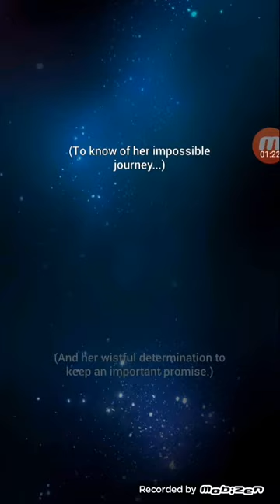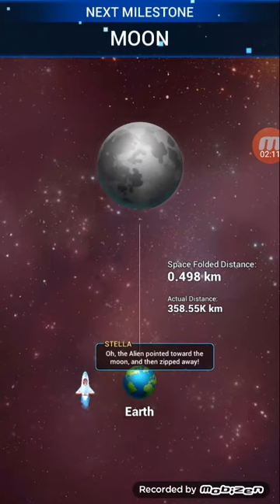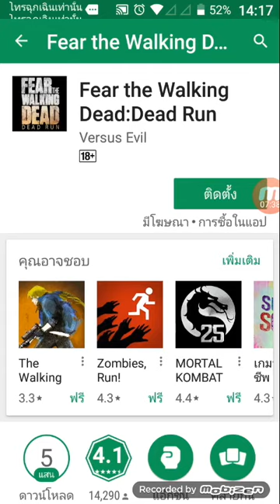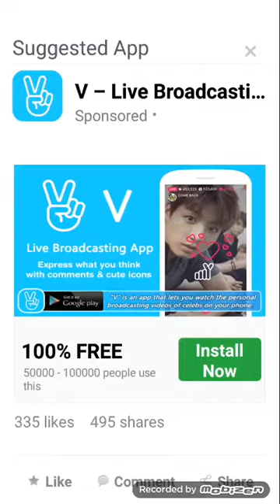STAR TAP#1มาเล่นให้ดู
ไม่มีอะจะเขียน